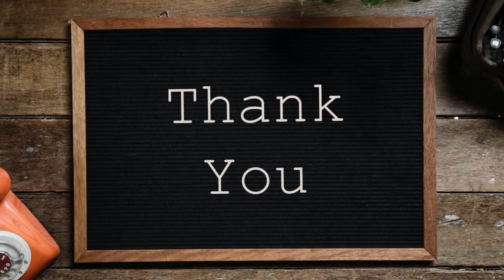Steve Reich - Different Trains Part 2 REACTION!!!!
THIS PIECE OF MUSIC CAME OUT IN THE LATE 1980's! PLEASE REFRAIN FROM OFFERING THIS REDUNDANT CORRECTION IN THE COMMENT SECTION!